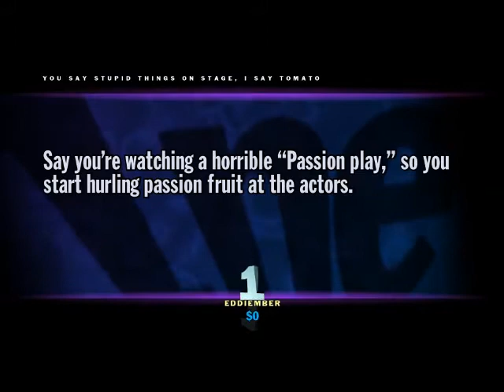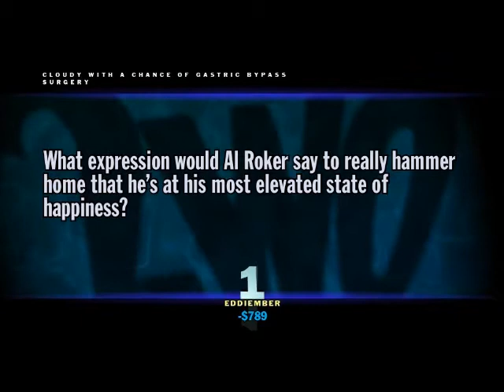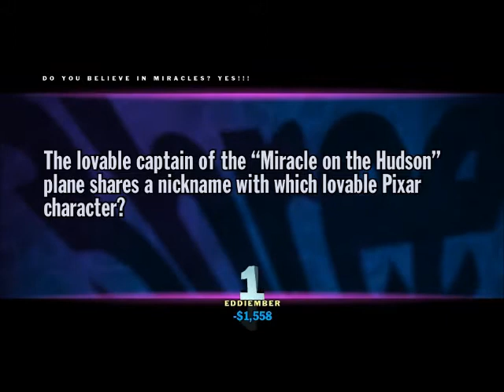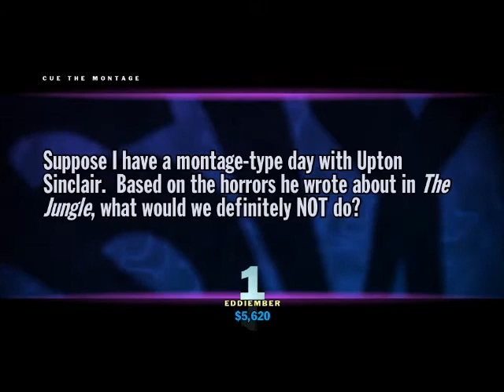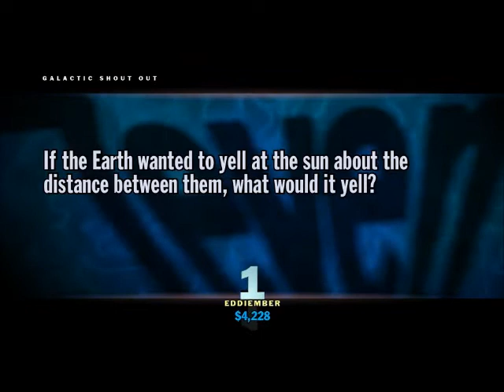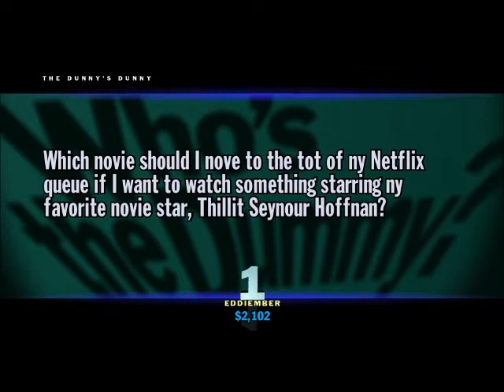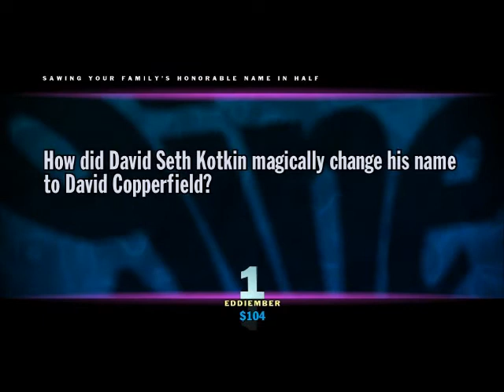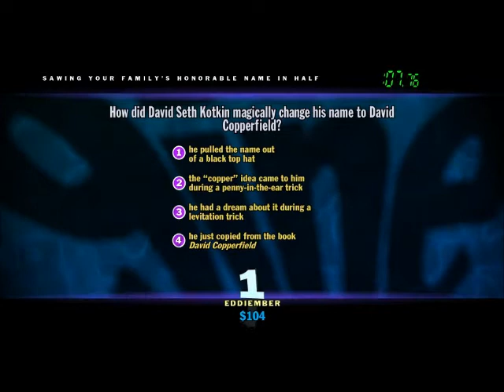Let's Play You Don't Know Jack #61: Lube Ratz Gerbil and Rodent Grease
I really, don't need a description.